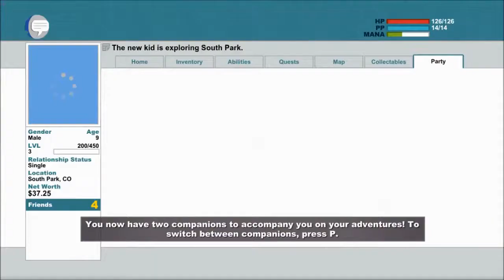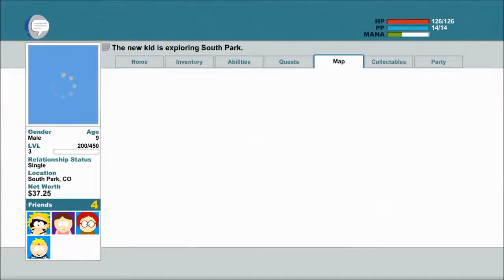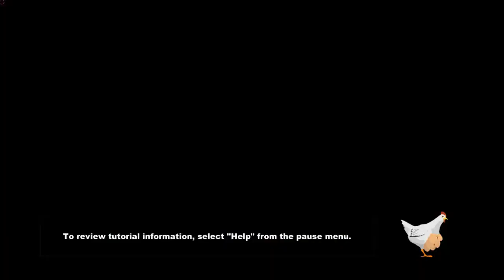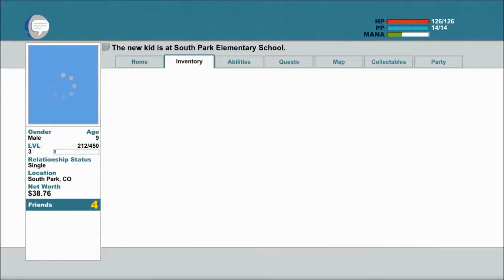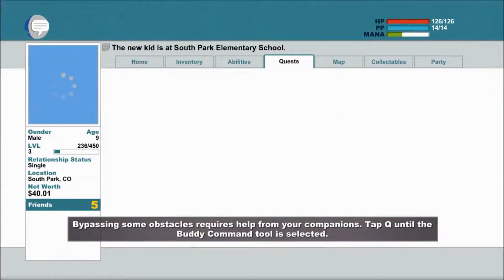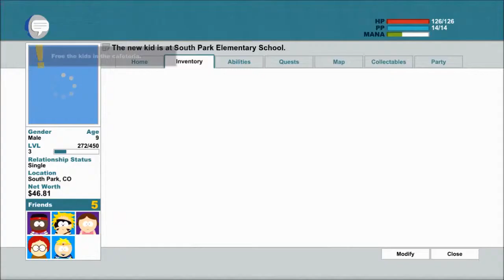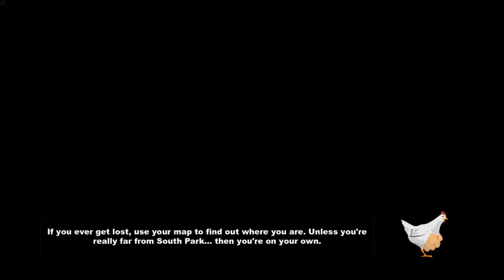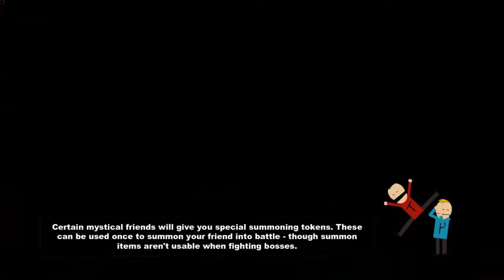south park gameplay and commentary part 3